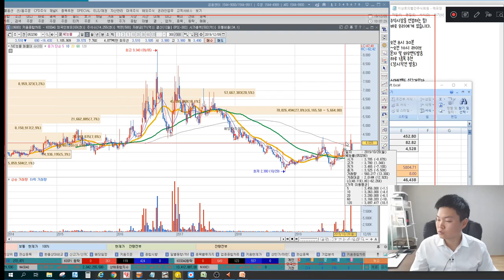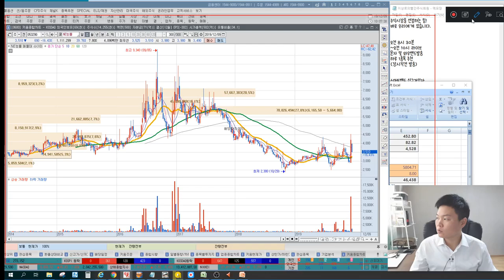NE능률 교육정책 수혜? 악재? 정시확대에 따른 반등포인트, 국민패턴 박스권돌파 패턴의 모순, 이상로의 차트분석 & 주식공부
1. NE능률 교육정책 수혜일까? 악재일까?
2. 정시확대 모멘텀 반등포인트는 얼마일까?
3. 국민패턴 박스권돌파패턴의 모순